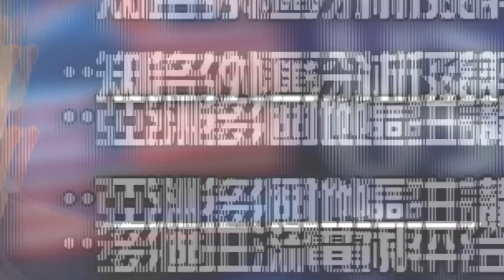跌市逃生門，5個必知避險資產【型富匯所 | By Aaron Chan】(外匯 | 理財)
中美貿戰開打，港股 A 股急跌，資金四出找尋出路。傳統上有 5 個資產適合用以避險，今集 Aaron 會剖析它們的特點，以及為何避險情緒高脹下，5 者的表現迴異。

想了解更多，可以參加即將舉行的分享會。喜歡影片的朋友，記的 Like 及 Share 給朋友！